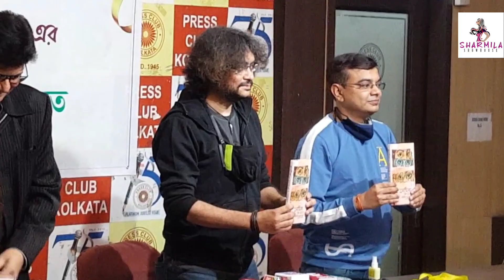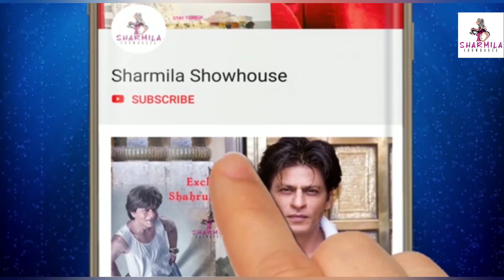একটা ফোন পাল্টে দিল রূপম ইসলামের জীবন, কীভাবে? | Rupam Islam | Book Release | music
একটা ফোন পাল্টে দিল রূপম ইসলামের জীবন, কীভাবে? | Rupam Islam | Book Release |